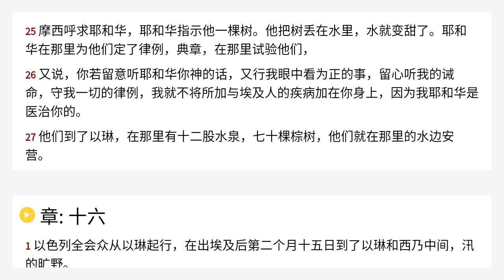出埃及记 15 Chinese Union Version